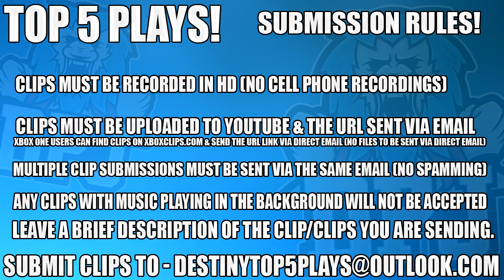Destiny 2 - Funny Top 5 Reactions To Epic Loot / Episode 40